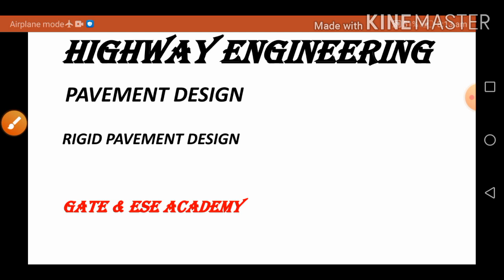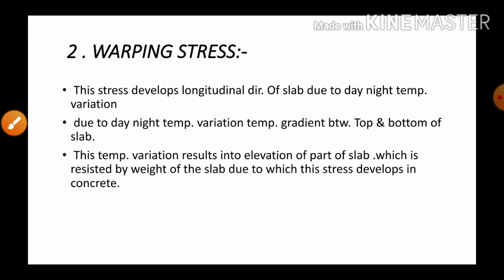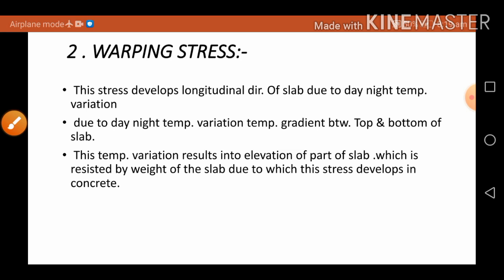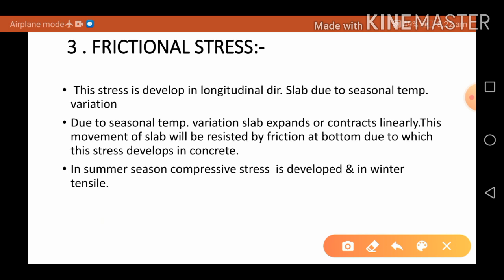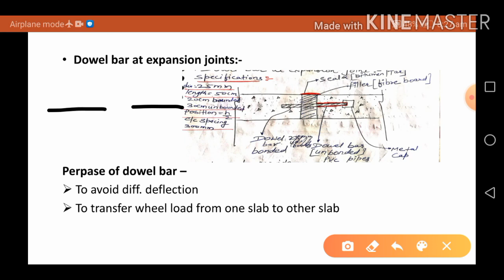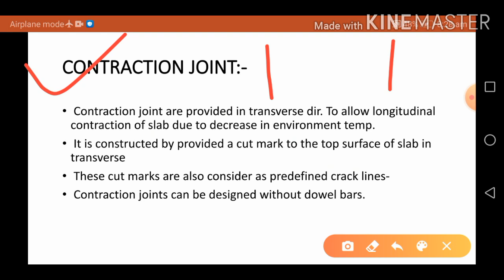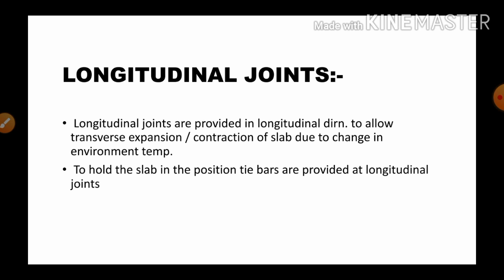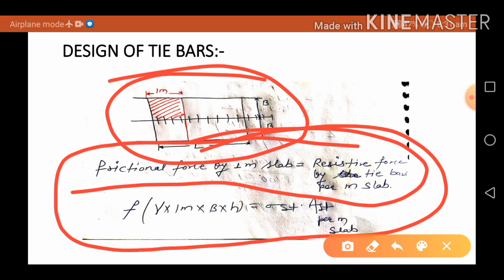Rigid Pavement Design | HIGHWAY ENGINEERING |TRANSPORTATION ENGINEERING | Civil Engineering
Video for Gate, Ese, ssc je, uppsc AE and other state exams.

This is the video for gate and ese

It is fully explained video for gate and ese

It is useful for gate, Ese, ssc je, uppsc ae and other state exams

It is fully for those students who are weak in civil Engineering subjects

Online video lectures for gate and Ese exams

GATE & ESE ACADEMY